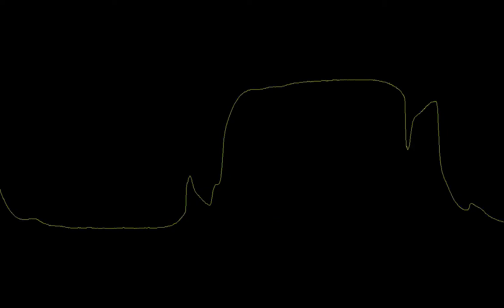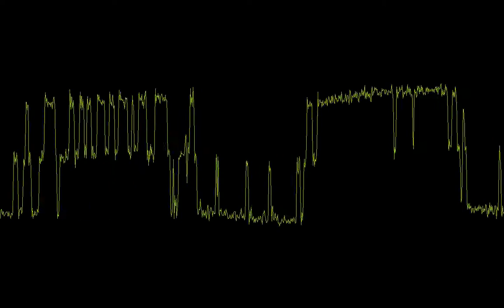Multiplayzzlayer - Demolishing Feelings (Extreme Splittercore & Extratone)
Este track fue hecho en 2020